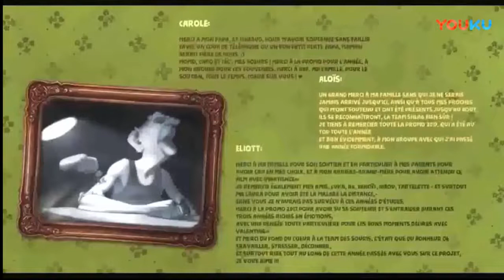Mousetrap Animation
A short film about the events of an old uncle who has a problem with dormouse, known as one of our eternal enemies at home. In this short film, you will see different friendships that can be experienced from unexpected people.